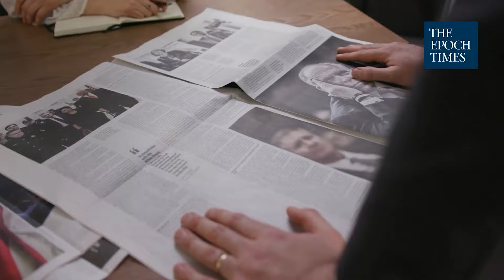Brain Health - Visions To Excellence w/ Doreen Milano & Guest Leigh Richardson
YouTube discusses the importance of brain health, especially in the context of small businesses and their owners. Host Doreen Milano converses with guest Leigh Richardson, the director of Brain Performance Center. The video begins with Doreen sharing a personal anecdote, revealing how she had to handle a sequence of stressful events, including a car accident and the resultant trauma. This leads into a broader discussion about brain health, and the physical and emotional trauma individuals may experience in various situations. Keywords: Doreen Milano, Lee Richardson, Brain Performance Center, brain health, small business, trauma.

The second part of the conversation revolves around the effects of external events on mental well-being, particularly for small business owners. They discuss the impact of the global situation in the last couple of years, leading to heightened stress and anxiety levels. Richardson suggests limiting exposure to news and social media to prevent exacerbation of these stressors. They also underline the importance of self-care, as it allows individuals to take care of others and continue running their businesses effectively. Keywords: Small businesses, global events, stress, anxiety, self-care, news, social media.

Further, Richardson explains the role and scope of the Brain Performance Center. She mentions that they deal with various aspects of brain health including anxiety, depression, ADHD, OCD, and autism. She expresses concern over the common self-talk of "powering through" situations which, according to her, is not healthy or beneficial. She emphasizes the need for individuals to understand their mental states and work towards calming their minds for improved overall life quality. Keywords: Brain Performance Center, anxiety, depression, ADHD, OCD, autism, self-talk, mental health.

Next, Richardson sheds light on some warning signs business owners should look out for that might indicate a decline in mental health. These include inability to make decisions, lack of energy, constant need to sleep, and persistent negative thoughts. They also discuss how negative experiences can leave lasting imprints, affecting individuals' decision-making processes. Richardson advises seeking help when feeling overwhelmed and promotes practices like neurofeedback or neural modulation. Keywords: Warning signs, mental health decline, decision-making, negative thoughts, neurofeedback, neural modulation.

In the concluding segment, they highlight the importance of making positive choices today to shape a better tomorrow. Given the current challenges faced by small businesses, such as employee shortages and supply chain issues, they stress focusing on controllable factors and aligning actions with core values. Richardson reiterates that brain performance is at the core of all actions and urges business owners to prioritize their mental health.